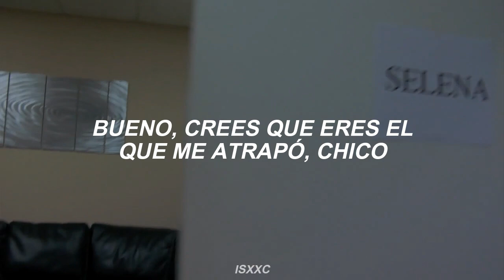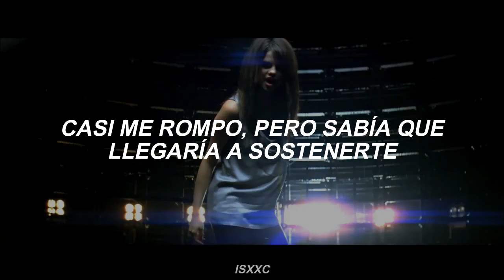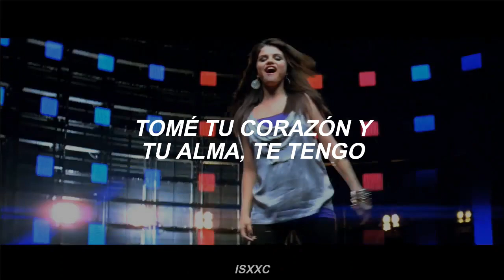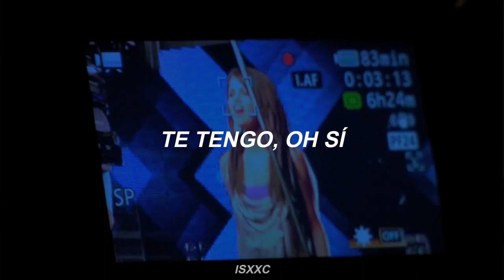Selena Gomez & The Scene - I Got U (Traducción al Español)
selena gomez & the scene i got u sub español,
selena gomez & the scene i got u español,
selena gomez & the scene i got u traducido al español,
selena gomez & the scene i got u traducida al español,

¡Gracias por haber visto mi video, y espero te guste!
Si deseas alguna cancion de otro artista, no dudes en decirmelo.

¡If you want another song from another artist, let me know!